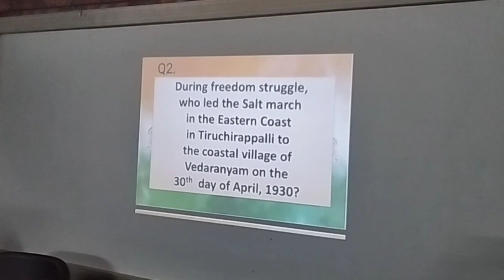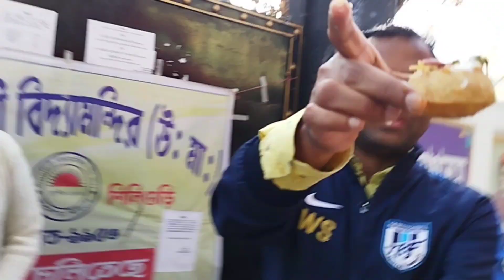School Foundation Day Celebration | Student Week